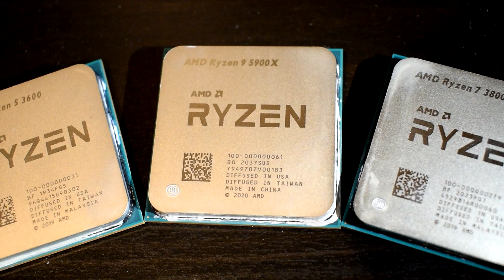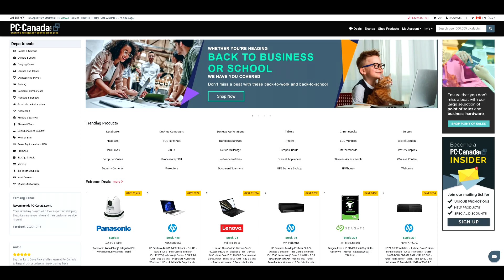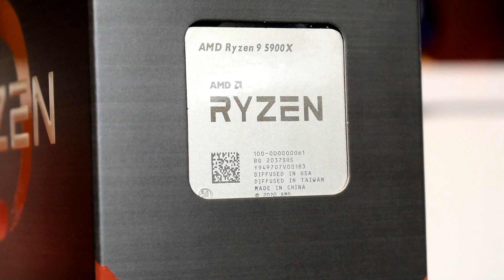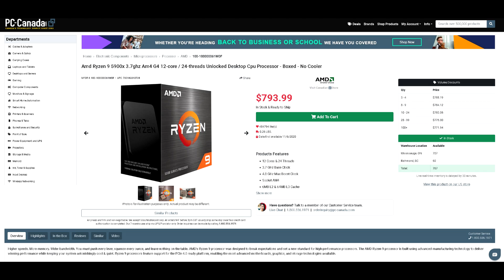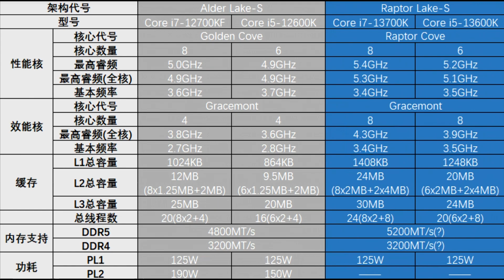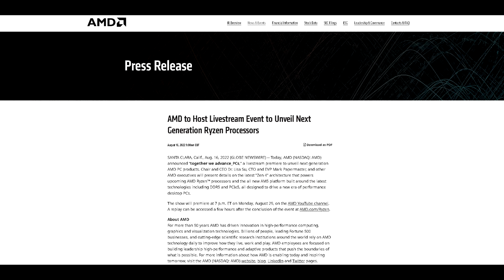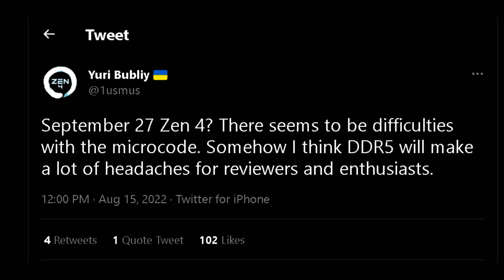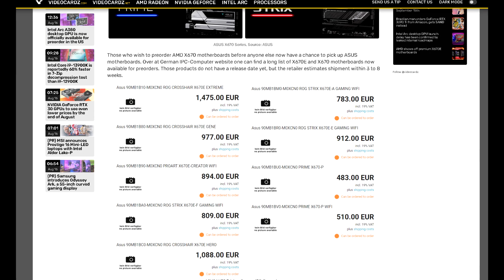RYZEN 7000 Prices Leaked By Canadian Retailer, Release Delayed & X670 Motherboards Getting Expensive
A Canadian retailer known as PC-Canada has recently leaked pricing for AMD’s upcoming Ryzen 7000 series CPUs. The leaked prices suggest that pricing should be similar if not even higher than what we got with the Ryzen 5000 series and I’m not so sure that it’s a smart move. We’re also starting to hear rumours that AMD might be pushing back the release for the 7000 series to align it with Intel’s announcement or perhaps they might be facing other issues such as technical and supply. Along with that leaked motherboard pricing indicates that AM5 will be a very expensive platform, now you’re going to be dealing with expensive CPUs, expensive ram, and expensive motherboards.

Personal RIG
CPU: AMD Ryzen 9 5900X
CPU Cooler: Thermaltake TH360 SNOW
RAM: G Skill Trident Z 32GB(4x8GB) 3600MHz CL14
Motherboard: Gigabyte X570 Aorus Master
Graphics Card: EVGA RTX 2080 XC Gaming Watercooled
SSD1: Samsung 970 EVO Plus 1TB
SSD2: Samsung 950 Pro 512GB
SSD3: Crucial MX 300 525GB
HDD2: Western Digital Caviar Blue 1TB
HDD3: Seagate Barracuda 3TB
PSU: Corsair RM850X
CASE: Thermaltake View 51 Snow
Monitor: BenQ XL2730Z 144Hz 1440P
OS: Windows 10 Pro 64-bit